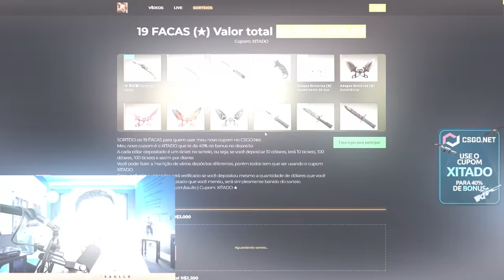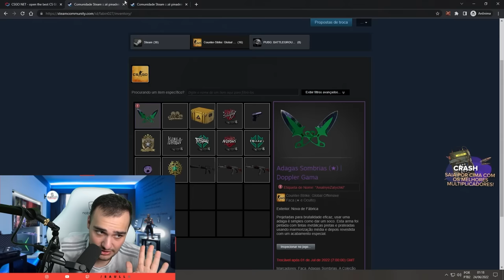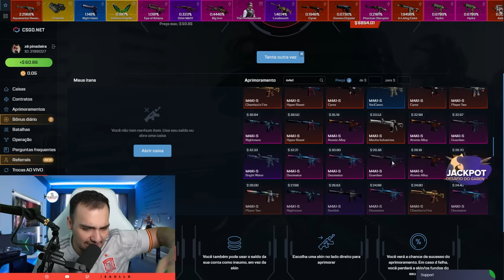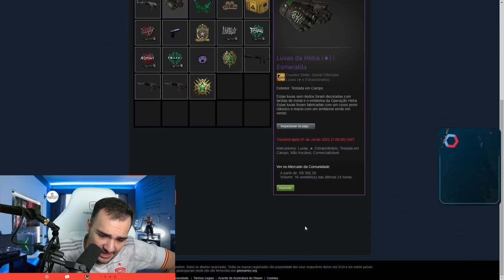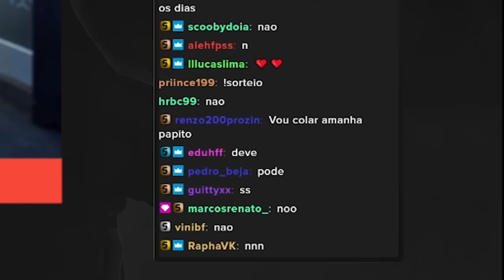deu GREEN para o INSCRITO no CSGO ( FACA + LUVA + AK )